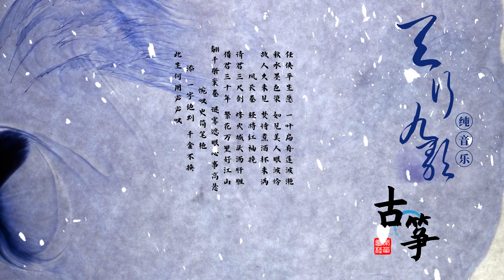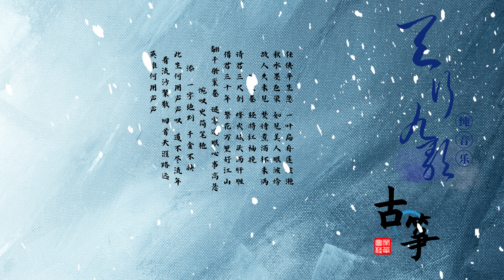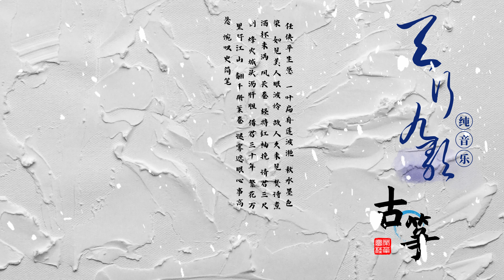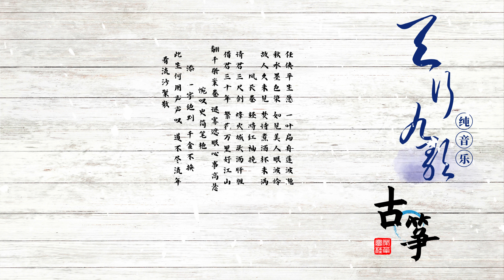【天行九歌】古筝 纯音乐🎶安稳定神曲